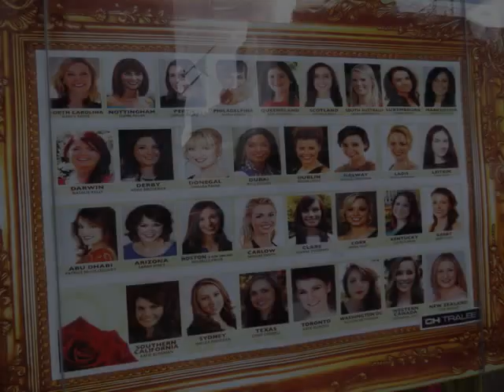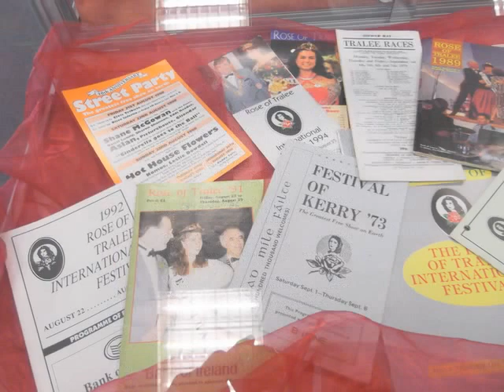Rose Tralee 15 August 2014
Roses arrive at their hotel in Tralee, also walk around Tralee Town and visit library exhibition in Tralee August 15- 2014.Great start to a lovely festival  of the Rose of Tralee